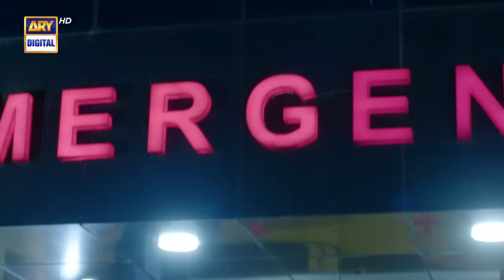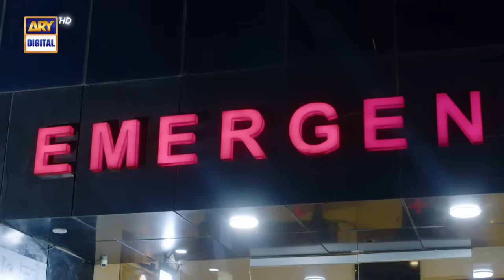Woh Pagal Si Episode 30 | 5th September 2022 (Subtitles English) | ARY Digital Drama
Woh Pagal Si Episode 30 | Babar Ali | Hira Khan | Zubab Rana | 5th September 2022 | ARY Digital Drama

Cast:

Babar Ali
Hira Khan
Zubab Rana
Omer Shahzad
Saad Qureshi
Zara Ahmed
Fouzia Mushtaq
Ismail Tara
Shazia Gohar
Talat Shah
Anum Tanveer
Areej Chaudhary
Shazia Qaiser
Farha Nadeem
Owais Sheikh
Abdulla Jawed
Adnan Saeed.

Timing : Woh Pagal Si Daily at 7 : 00 PM  Only On ARY Digital